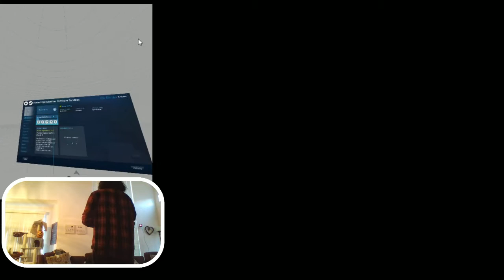Ping Pong VR: Watch us play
One of my favorite VR games yet.